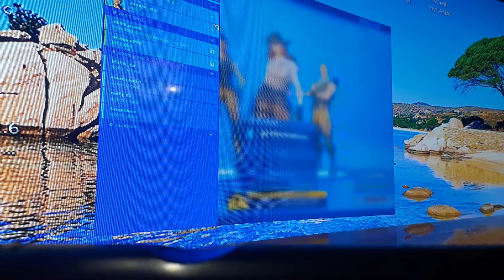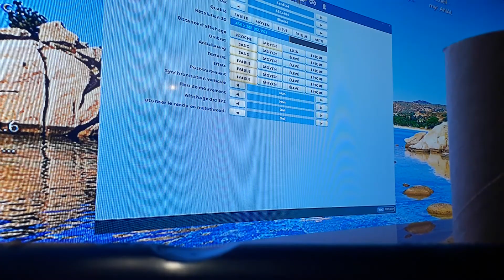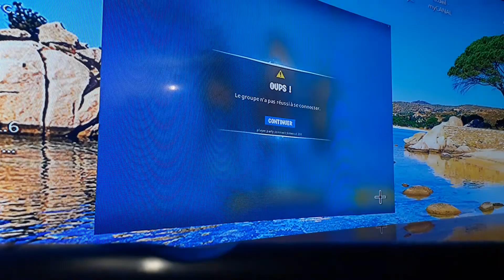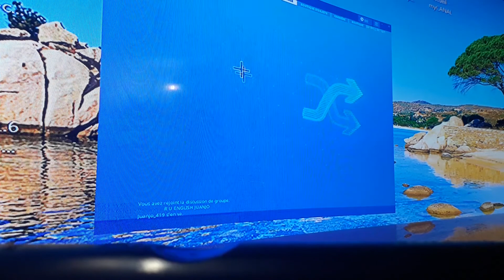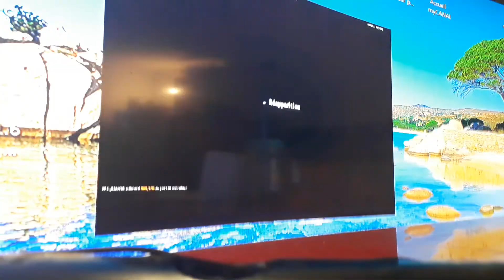11 juillet 2019